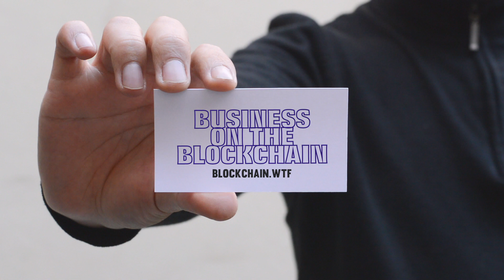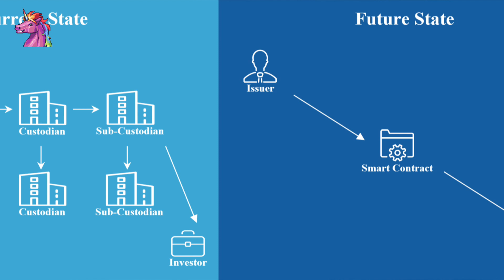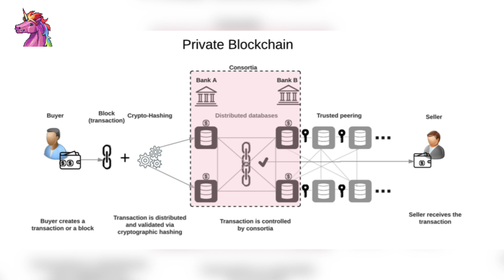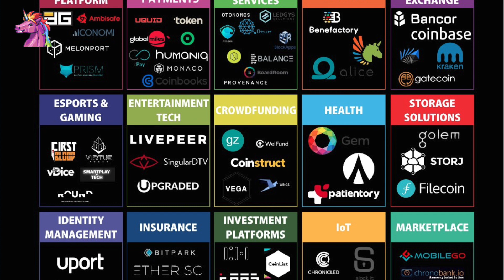Business on the Blockchain - Enterprise Ethereum Alliance (EEA)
Hey everybody welcome to our very first episode of our new series, BUSINESS ON THE BLOCKCHAIN. We’re going to be going over some well established businesses that are dipping their toes into the blockchain space, as well as some projects that have left their fundraising stage and have actual projects up and running. The oncoming blockchain revolution is coming, and business and commerce will not be not be exempt from its effects. It has the potential to fundamentally change several industries.

And that’s what today’s project, or more accurately, alliance is a perfect example of this oncoming change.

The Enterprise Ethereum Alliance connects Fortune 500 enterprises, startups, academics, and technology vendors with Ethereum subject matter experts. Business saw this interesting technology called Ethereum and it’s smart contracts, which are just programmable contracts which different terms that can be defined. This technology is especially promising because it
removes 3rd party trust, potentially allowing two parties to work directly by trusting smart contracts. You're basically taking the third parties out of the equation, and saving everyone else money in the process. The only issue with this is that there is no set standards for these smart contracts. Of course as long as the parties agree to terms, they can utilize smart contracts for commerce, but the Alliance is trying to standardize smart contract requirements. This allows for frictionless business transactions.

Since smart contract technology is so new, a major goal will be getting legal recognition for smart contracts. This could give even more businesses a push towards adopting blockchain technology.

Ethereum's intrinsically trusted system is the most promising solution for enterprise Blockchain adoption, given its maturity and multi-purpose design. It’s been around for a few years now and offers stability that not all cryptocurrencies have.

While ethereum is a public blockchain, the EEA is focused on private blockchain applications. Companies store so much data and often they don’t want to make that public, for privacy or financial reasons. This makes public blockchains an unrealistic option for enterprise.

And like any alliance, its relevance is directly tied to its members. And they have quite a few well known institutions as members looking towards building on the Ethereum blockchain.

Ever heard of  ConsenSys, CME Group, Cornell University, Toyota, Samsung, Microsoft, Intel, J.P. Morgan, Deloitte, Accenture, Banco Santander, BNY Mellon, ING, and National Bank of Canada.

The EEA has divided itself into several “working groups” designed to focus on industry specific implementations. The largest is the banking industry, although there are several non financial uses being explored as well.

Banks are looking towards ethereum to help them create a compliant regulatory framework via the network. Partnerships are being fostered in this space, and we have seen banks cooperate in order to build smart contract templates that could be these banks first step towards blockchain technology.

Several of these industries have data they want to keep secure. Entities ranging from insurance companies to universities have lots of data they want to keep secure. They are turning to the blockchain for data permanence and security.

You have major manufacturers and distributors specifically looking at Ethereum use cases for the supply chain in order to address traditional pain points with a more frictionless distribution system.

The legal industry has recognized the potential of smart contracts and are looking to create standards around the technology so they can get ready for eventual  implementation.

And those aren’t the only projects that the alliance is exploring. We simply don’t have the time to list them all. Business has recognized the potential of the Ethereum virtual machine, and are looking to research every potential use of this technology.

The legal and business landscape around blockchain is still forming. With organizations like the EEA, people active in the ethereum community are given an avenue to shape the regulation around this new technology. There are power in numbers, a fact EEA certainly knows.